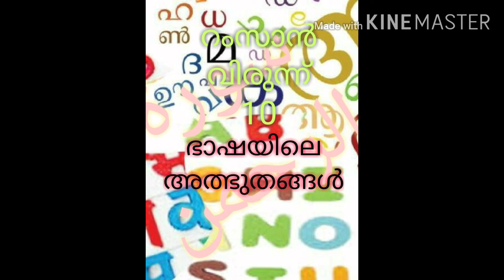അർറഹ്മാൻ 4.ഭാഗം 10